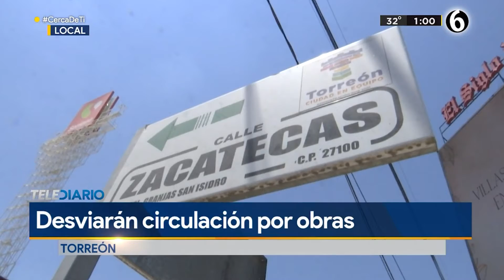Clausuran taller mecánico por disturbios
Por afectaciones al medios ambiente, disturbios a vecinos y no contar con permisos, ayuntamiento de Torreón clausuró taller mecánico.